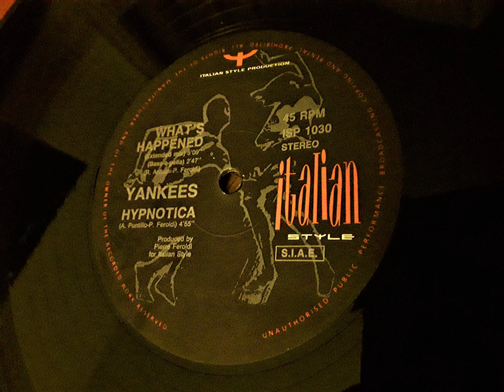YANKEES - What's Happened (Extended Mix) / A1 - 1990